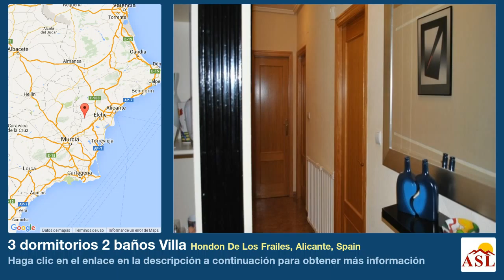3 dormitorios 2 baños Villa se Vende en Hondon De Los Frailes, Alicante, Spain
Más información en Villa se Vende en Hondon De Los Frailes, Alicante, Spain con 3 dormitorios, 2 baños

Un encantador 3 dormitorios y 2 baño villa construida en 2001 con un gran salón acristalado con cortinas de cristal. La villa se sitúa en una parcela de 5000m2 con almendros y tiene un hermoso jardín de bajo mantenimiento con un 8 x 4 (solar climatizada) piscina La propiedad tiene una gran acumulación en el garaje y en el sitio hay una casita de madera utilizado como un gardenshed pero también puede ser utilizado como un garaje, ya que tiene una cochera. La casita así como el garaje se puede convertir en un espacio adicional. Desde el conservatorio de entrar en la zona de estar / comedor con una cocina moderna totalmente equipada americana. La casa tiene 3 dormitorios dobles (uno en suite con aire acondicionado) de un dormitorio se usa como despacho. / Div / Div